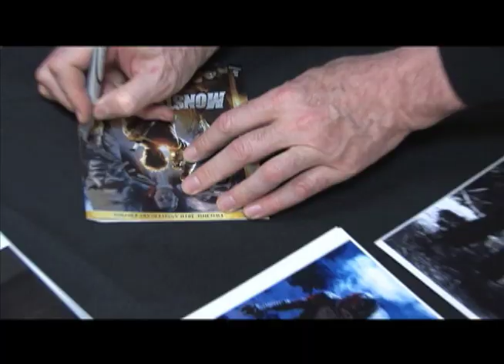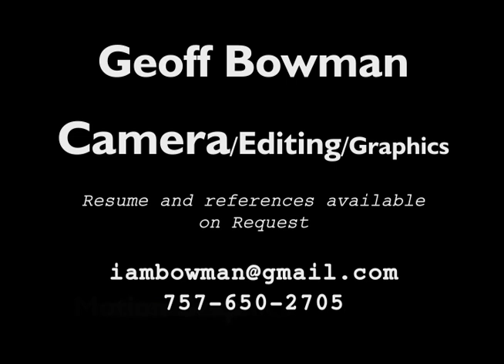Geoff Bowman Production Reel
Geoff Bowman

Camera- DP, Handheld, Jib Operator, Dolly Grip, Lighting, and Interview Cam

Editing- Final Cut Pro, Multicam, DVD studio

Motion Graphics/VFX - Titles, After Effects, Compositing